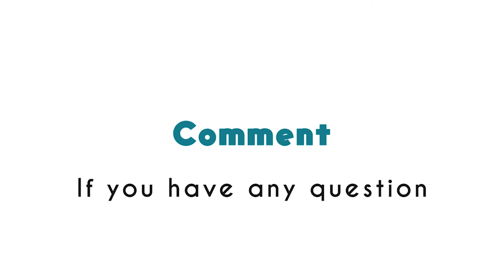AQWorlds - FASTEST!!!? How to FARMING Level/XP 1-100 on AdventureQuest World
Hello Everyone, in this video shows you a fastest way to get exp, and
This is great for new players and veteran players. Stay tune for the next video.